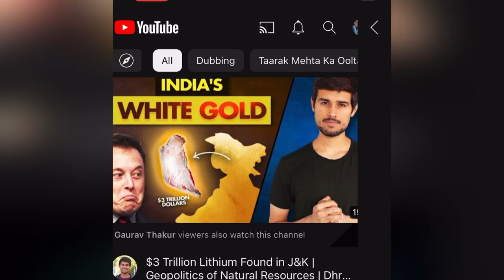Cigrete Prank On Wife Gone Wrong 🤣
Hello Guyz ,
Ahsan khan Here This is My New vlog plzzz Support me i am  a content creater My Youtube Channel Name is Ahsan khan vlogs And i also social media influencer for more details follow me on instagram .